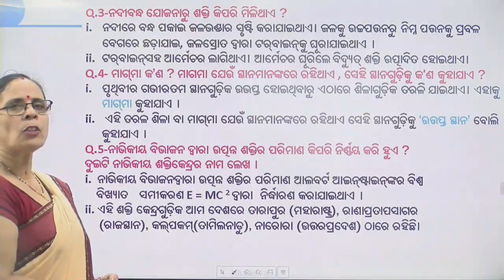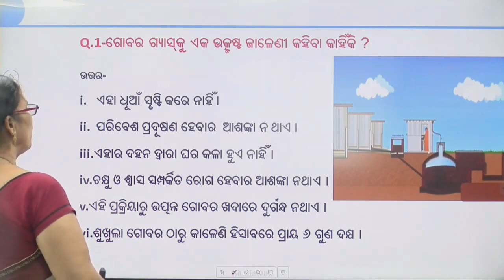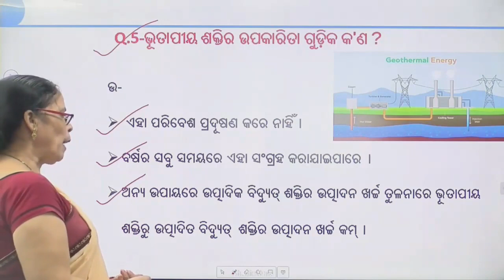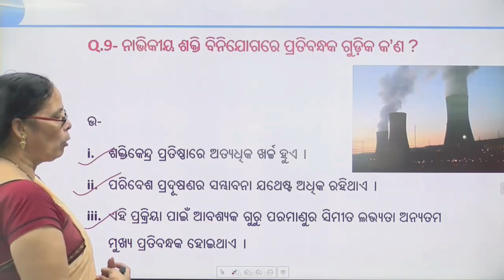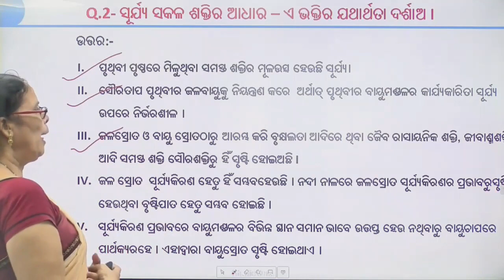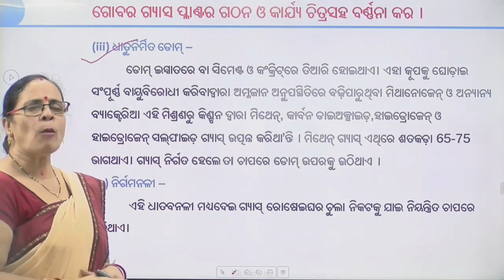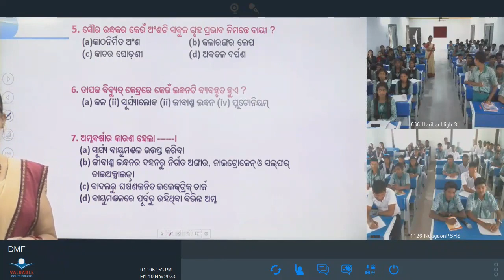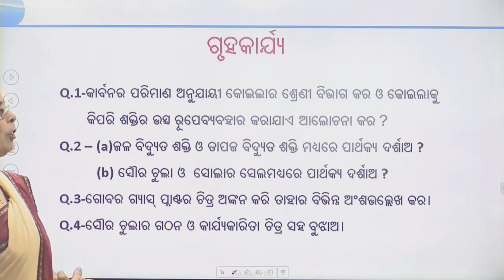Teacher- Anjushmina Naik, Class- X, Sub- Life Science, Topic- ଶକ୍ତିର ଉତ୍ସ